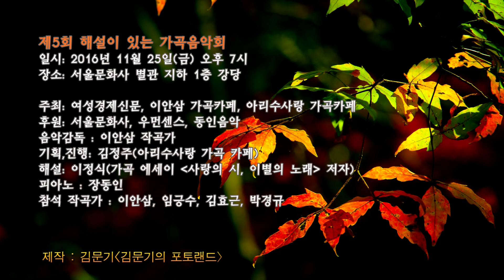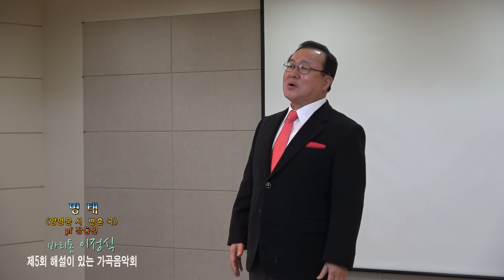명태 (양명문 시 / 변훈 곡) - 바리톤 이정식 / 제5회 해설이 있는 가곡 음악회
제5회 해설이 있는 가곡음악회
장소: 서울문화사 별관 지하 1층 강당

주최: 여성경제신문, 이안삼 가곡카페, 아리수사랑 가곡카페
후원: 서울문화사, 우먼센스, 동인음악
음악감독: 이안삼 작곡가
기획·진행: 김정주_아리수사랑 가곡 카페_
해설: 이정_가곡 에세이 '사랑의 시, 이별의 노래' 저자, 서울문화사 사장_
피아노 : 장동인

참석 작곡가 : 이안삼, 임긍수, 김효근, 박경규

프로그램
봉선화 -김형준/ 홍난파- ___ 소프라노 신승아
명태 -양명문/변훈-___ 바리톤 이정식

가려나 -김억/나운영- ___ 소프라노 신승아
달밤 -김태오/나운영- ___ 메조 소프라노 양송미
그리운 금강산 -한상억/최영섭- ___ 바리톤 이정식

강건너 봄이 오듯 -송길자/임긍수- ___ 소프라노 김성혜
나팔꽃 -고옥주/임긍수- ___ 소프라노 김성혜
대관령 -신봉승/박경규- ___ 바리톤 송기창
눈 -김효근/김효근- ___ 메조 소프라노 양송미
내 영혼 바람되어 -아메리칸 인디언 구전 시/김효근- ___ 바리톤 송기창
내마음 그 깊은 곳에 -김명희/이안삼- ___ 테너 이재욱
사랑이여 어디든 가서 -문효치/이안삼- ___ 테너 이재욱

우리의 소원 -안석주/안병원- ___ 다함께

영상촬영 편집_김문기-김문기의 포토랜드.